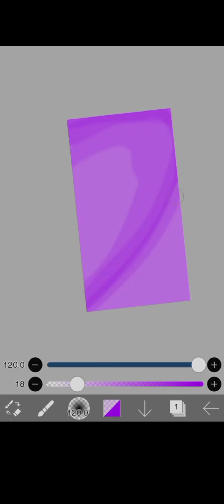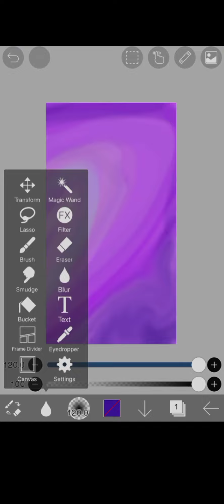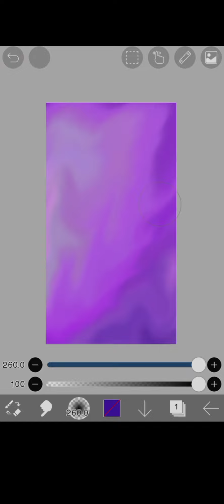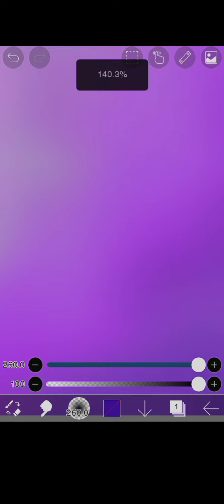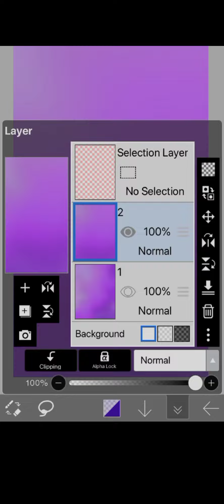GRADIENT BACKGROUND TUTORIAL 💜// Part 2?